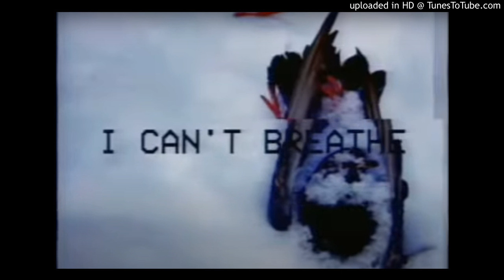If Ski Mask The Slump God Was On WingRiddenAngel By XXXTentacion